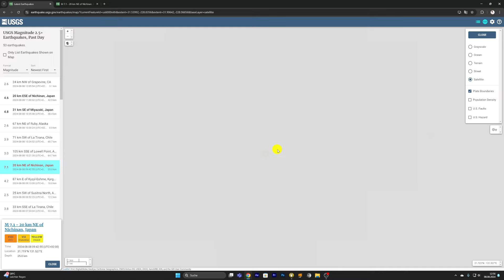Schweres Erdbeben in Japan - Tsunami-Warnung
In Japan hat sich ein schweres Erdbeben ereignet. Es wurde eine Tsunamiwarnung herausgegeben.